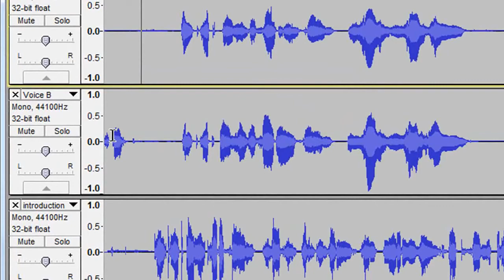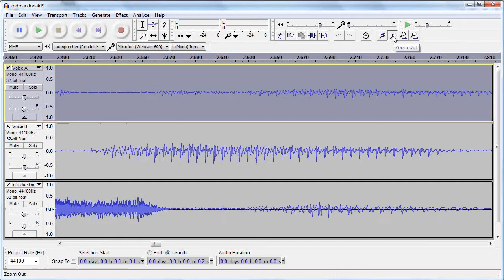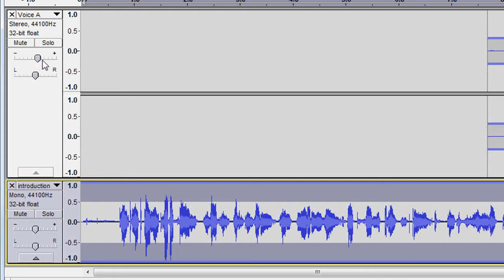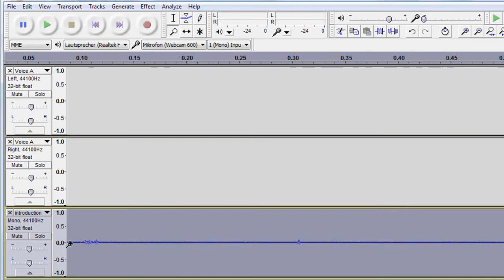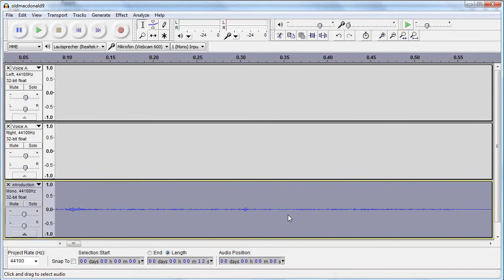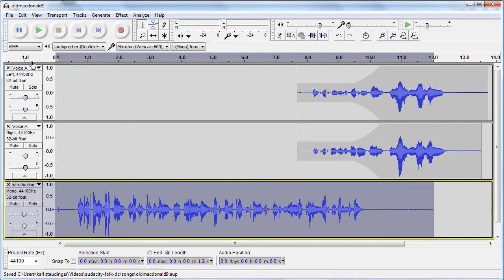FolkDC - How to use Audacity Part 3 of 4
How to use Audacity (audio recording and editing application) in the classroom. A 4 part guide that takes you through all the important steps. Part 3 of 4.
Part 1 of 4 - Downloading & Installing
Part 2 of 4 - Recording
Part 3 of 4 - Editing
Part 4 of 4 -- Exporting

The Folk DC project is a European Union project designed to motivate young language learners to engage with language learning through using Folk songs, and activities around the songs, in 10 European languages.